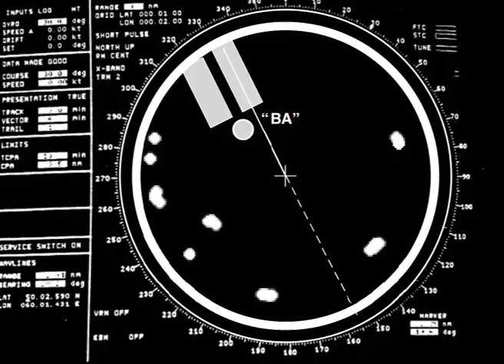royal majesty grounding case study